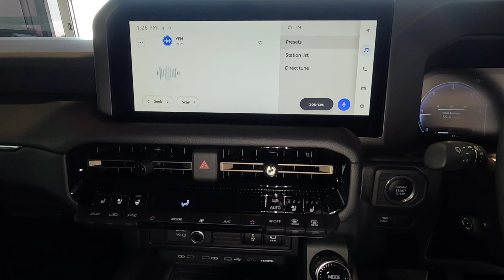Toyota Land Cruiser Prado VX-R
The much anticipate Toyota Land Cruiser Prado VX-R arrived at Maponya Motors Toyota Soweto - contact Thabang our new car sales manager and his team on 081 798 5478 for assistance on this model.